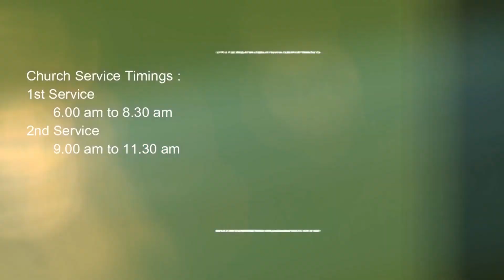Rev. M. Thimothi Rao, Shekinah AG Church, Anantapur